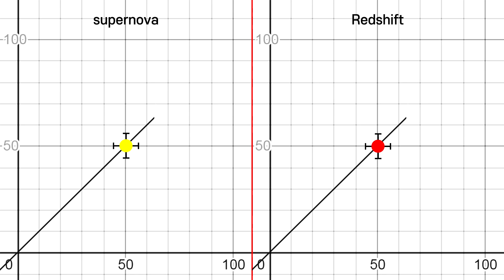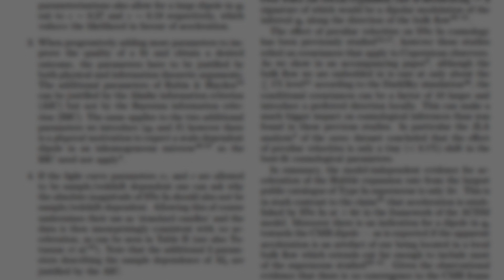우주 다큐 : Messier 82 은하에서 일어난 초신성 폭발 [EP 005] - 미노스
우주 다큐 : 2014년 1월 M 82 은하에서 SN2014J 라고 불리는 초신성이 관측되면서, 우리는 이 초신성이 폭발하는 과정을 이미지로 담을 수 있었습니다. 그렇다면, 초신성이 폭발하는 순간은 어떤 모습일까요? 또 이 초신성은 우리에게 어떤 의미 일까요?
오늘도 영상 봐주셔서 감사합니다. 윱멘 :D

배경 음악 : Remember, One more chace (유튜브 제공)
영상 지원 :
스페이스 엔진